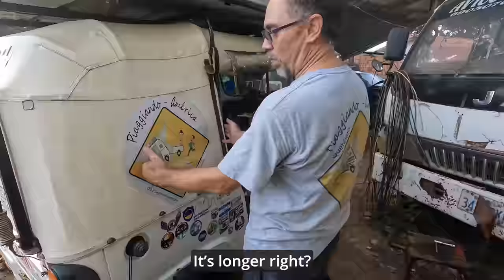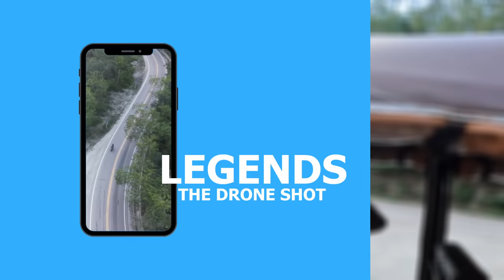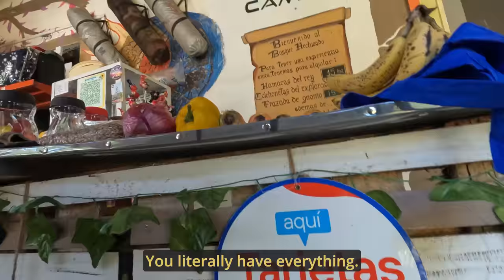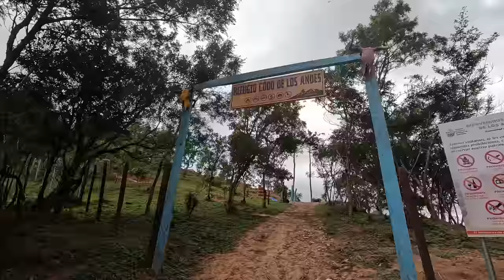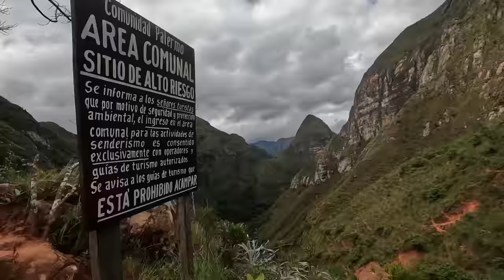My Dog Tries to FIGHT a Bull! (TWICE)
Watch how Torii the Tuk Tuk fairs at altitude as we take our first journey into the mountains along with all the shenanigans that being on route with a Tuk Tuk and a Dog brings. Absolute madness!